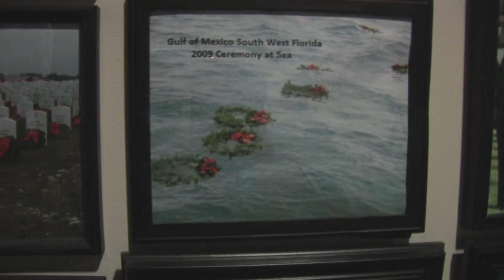Postcards: Picture Wall and Jeep Room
This story comes from Karen Worcester during our tour at the Wreaths Across America Museum in Columbia Falls, Maine.